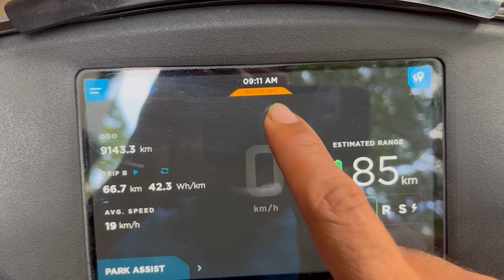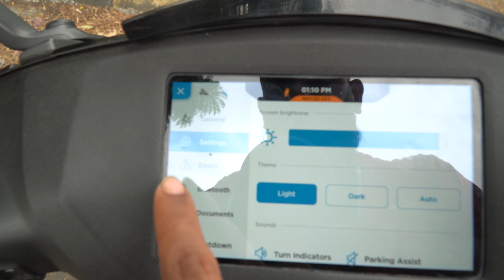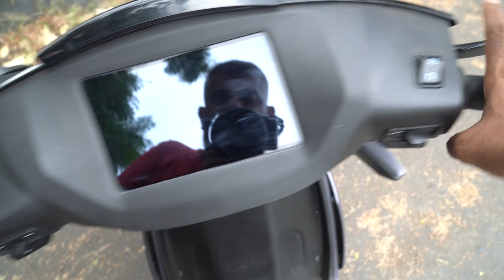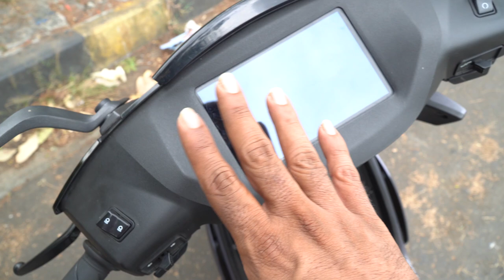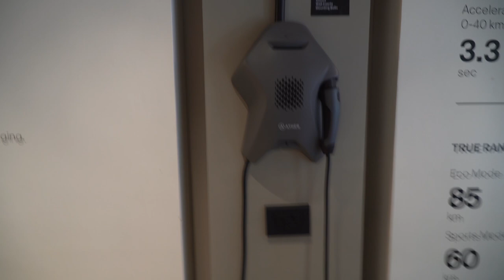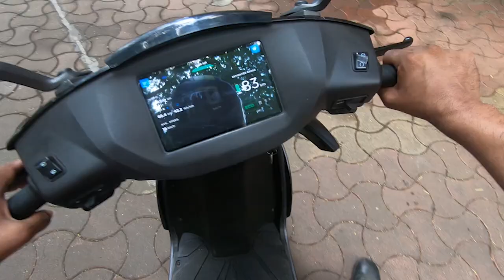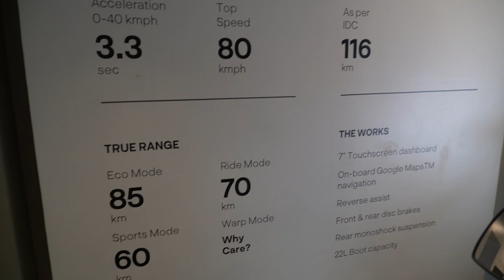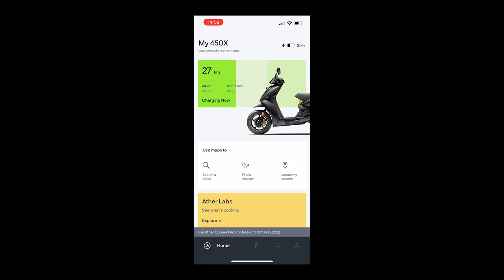Ather 450X Electric Scooter- Hindi - Range, Charging Options, Highest Speed, Ride Mode, Part Quality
as most of the states have different prices.

We have started a Electric Vehicle series. This is our 1st video.  This Video is about Ather 450x Electric scooter, we got Ather 450x Media scooter to share our experience. We rode this Electric  Scooter for about 220Km. We have covered all most all the questions which we were asked on our Instagram.

I request you to kindly share your feedback on this Video so we can improve in future video.

If you find this video useful please like, Share and if you have not subscribe to our youtube channel, please hit the subscribe button this will motivate us to make more informative vides.

Thanks